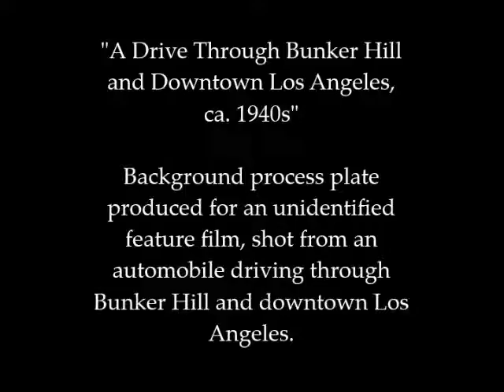A Drive Through Bunker Los Angeles, ca. 1940s